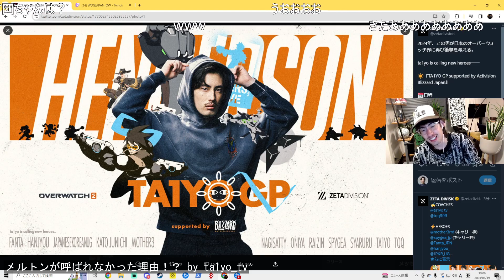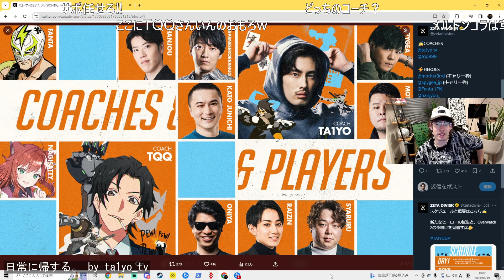Overwatch 2 Twitch Highlights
00:00 : 偉大なセクハラ by k4sen
00:31 : 一般通過ソンブラ(敵) by はんじょう
00:41 : 英リサのマ〇チラに笑ってしまうおれあぽ by 橘ひなの
01:10 : メルトンが呼ばれなかった理由！？ by ta1yo_tv
01:30 : 偉大なセクハラ by ow_uruca
02:20 : 本日1番の台P by 橘ひなの
02:45 : 0319_3 by WDGJAPAN_OW
03:11 : うるか「どのゲームでも・・・」 by ceros1207
03:54 : OW2 FLEX by k4sen
04:22 : オーバーウォッチﾌﾙﾊﾟ by 加藤純一です
04:52 : 日常に帰する。 by ta1yo_tv
05:22 : MATANDO AL MANCO DE NATW3D by josuedeodo22
05:31 : SleepyNick by UnsaltedSalt
06:26 : 悲報　SGストリーマー セクハラ by Zerost_s
06:33 : ドゥームワンパンされるうるかキリコ by ow_uruca
07:01 : MEI gaaaaaap by スタンミ
07:33 : Man went flyinggg LMAO by Strawberella
07:45 : 急にお⚪︎ぱいの話をしだす配信者と歓喜するコメ欄 by なるお0419
08:15 : なぜかオーバーウォッチ/ぜろすとかせんceros狐白うる by ow_uruca